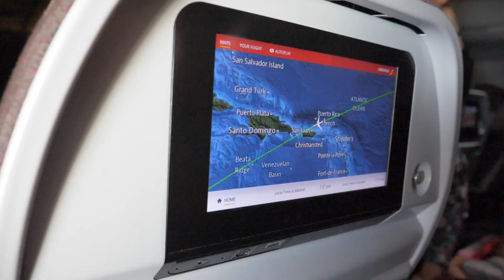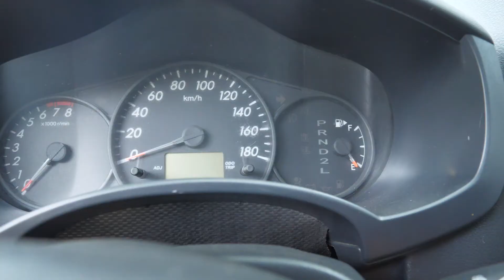PURA VIDA in Costa Rica⎢VLOG 27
Hľadáme zelenú žabu. Panamerican championships tento rok v divokej Kostarike. Banánové plantáže, divočina, karibik.
[ENG SUBTITLES] [CC]